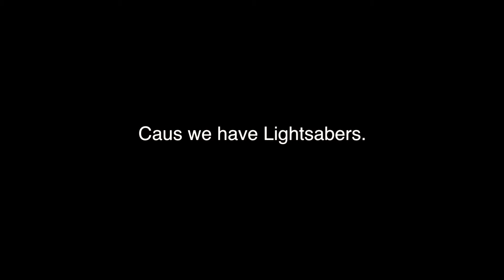Bodkins Lightsabers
Bodkins Library Bar Lightsaber fight. Boredomworkz.